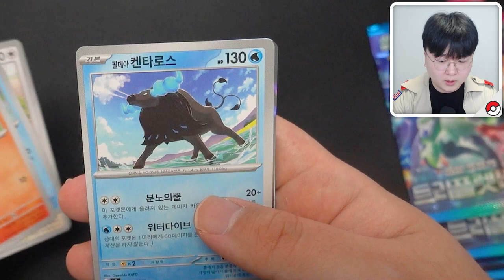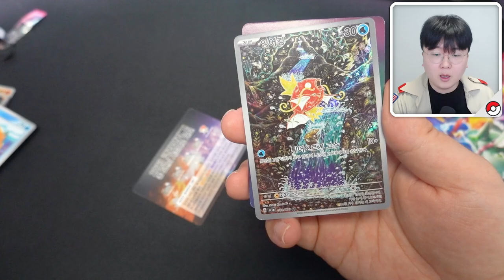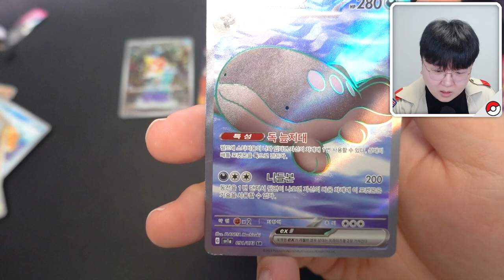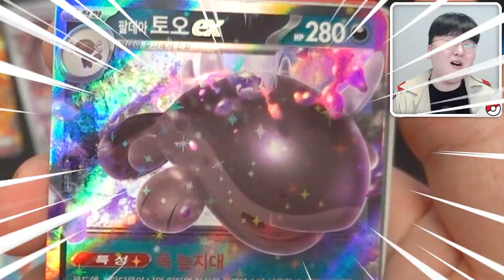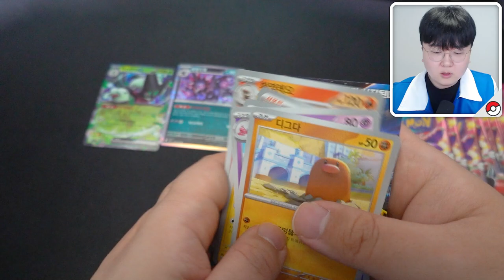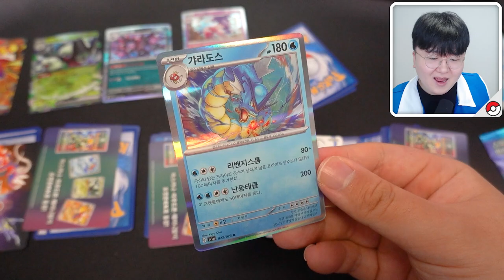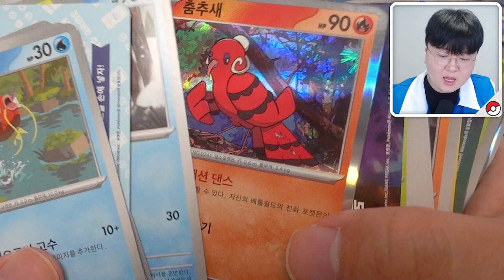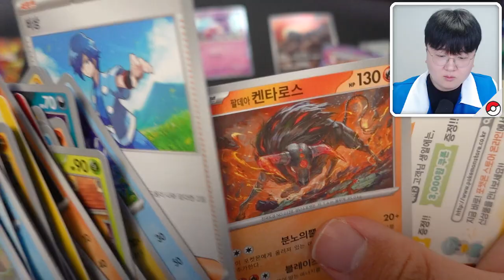이휴지 VS 김티슈 포켓몬카드 트리플렛비트 신상뽑기배틀?! [ 포켓몬카드 ]